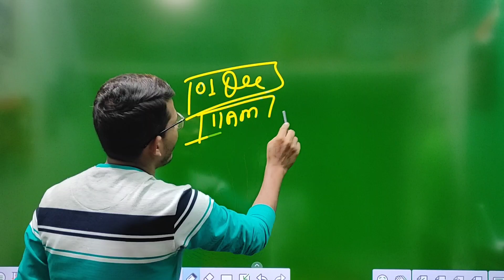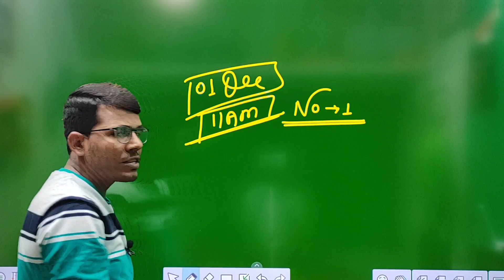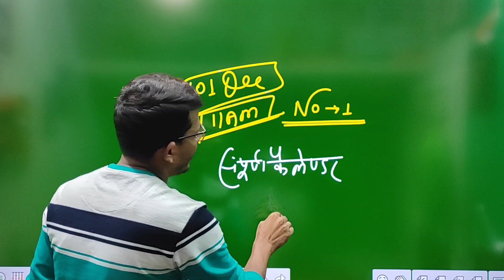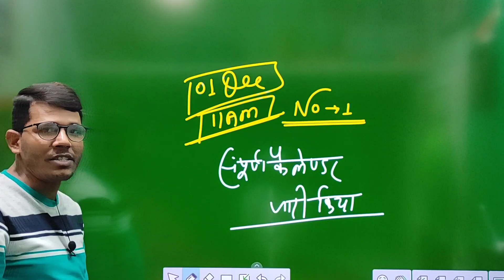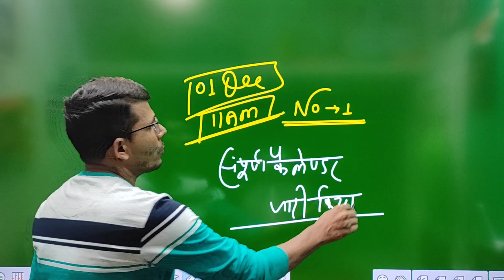Digital protest for all exam to joining calendar| RK SIR